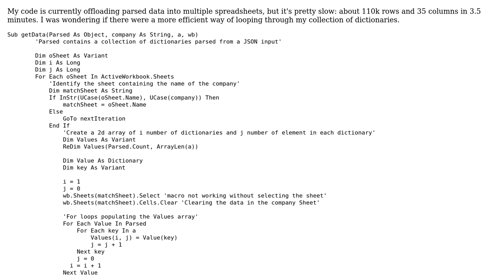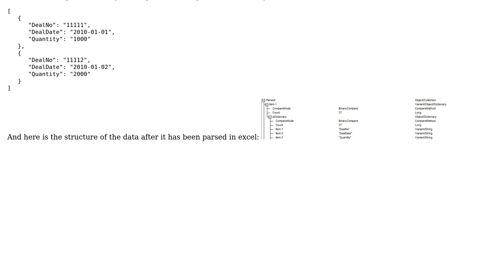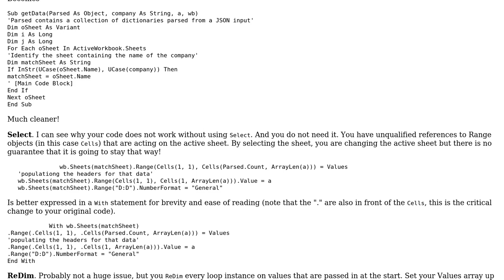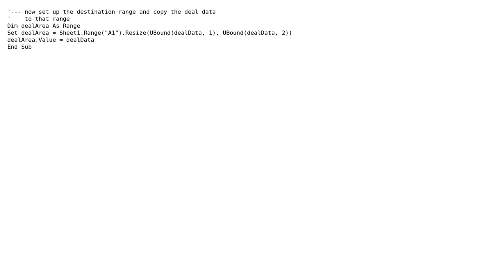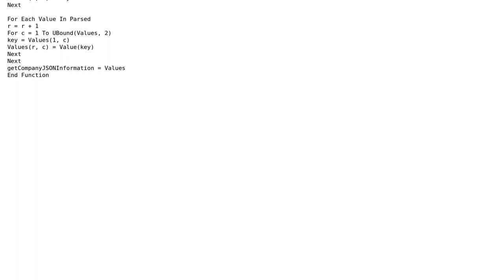Code Review: Faster output to Sheet from a collection of Dictionaries (3 Solutions!!)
Code Review: Faster output to Sheet from a collection of Dictionaries

With thanks & praise to God, and with thanks to the many people who have made this project possible! | Content (except music & images) licensed under CC BY-SA | Music | Images & others | With thanks to user TinMan user PeterT user John user AJD and the Stack Exchange Network Trademarks are property of their respective owners. You are responsible for your own actions.